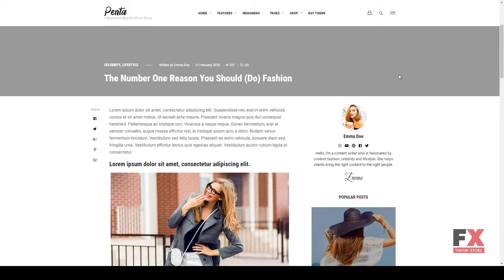Penta - A Responsive Blog WordPress Theme Jordon Don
Compatible With WPML, WooCommerce 3.2.x, WooCommerce 3.1.x, WooCommerce 3.0.x, Bootstrap 4.x

 Columns 4+

 Layout Responsive

 Tags blog, clean, editorial, elegant, fashion, gallery, lifestyle, magazine, modern, news, newspaper, personal, responsive, review, simple